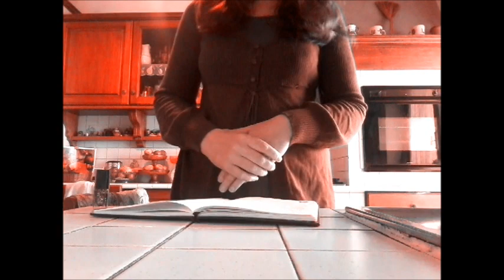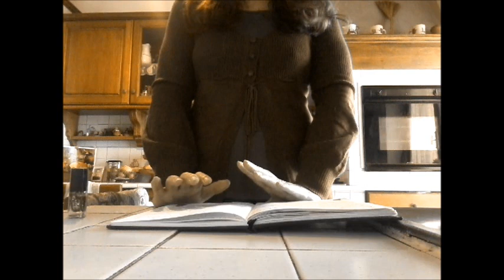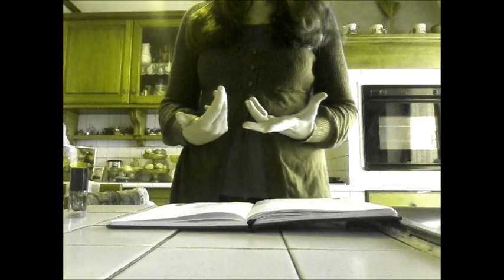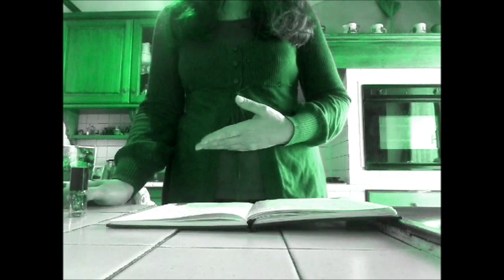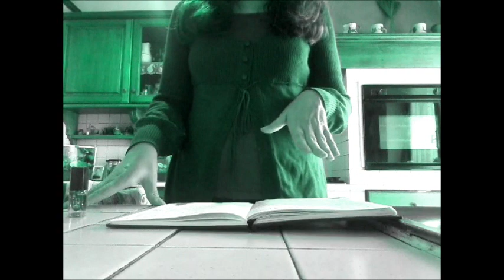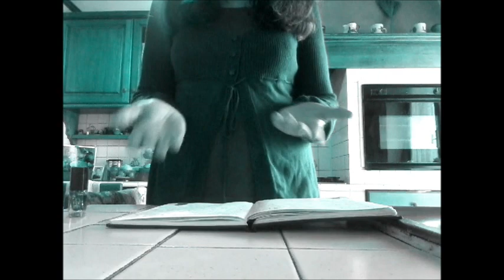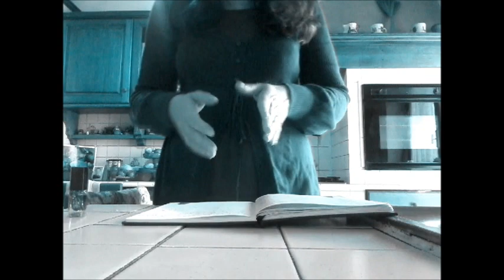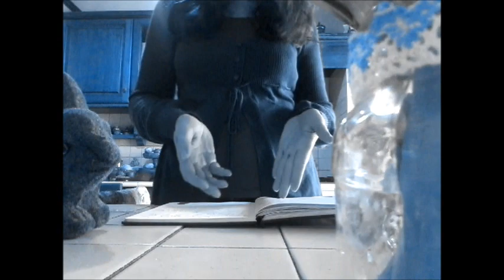DIO DEMONIO AMORE DESIDERI ..Da vedere in 2 parti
La prima parte fino al minuto 22 si parla di religione, dal minuto 22 in poi di amore e desideri. DA VEDERE DIVISO IN DUE PARTI: CON FINALE ...BUONA VISIONE E BUON ASCOLTO.